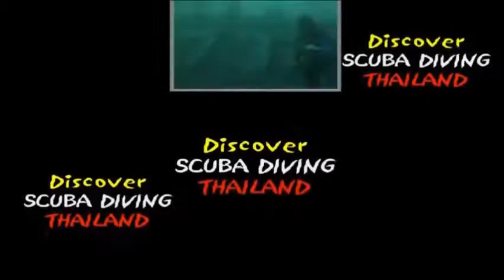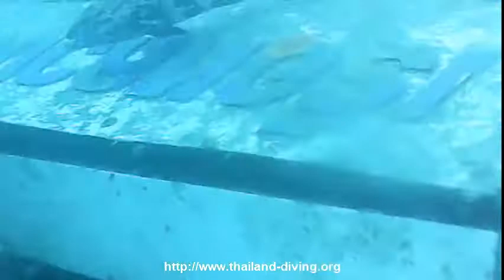Koh Tao in Asia, wreck HTMS Sattakut, his grouper and fish with the club Thailand Diving Pattaya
Thailanddiving Koh Tao in Asia, wreck HTMS Sattakut, his grouper and fish with the club Thailand Diving Pattaya

Learn how to dive a wreck on the HTMS Sattakut
Blog Wreck Diving on HTMS Sattakut Koh Tao
There is something about wreck diving that captures the imagination. Whether it is ships, airplanes and even cars, an artificial reef for scuba divers, or lost as the result of an accident, wrecks are fascinating windows to the past.
For decades, old and decommissioned vessels have been scuttled and purposely sunk to create artificial reef structures. Koh Tao is home to a great wreck dive, The HTMS Sattakut. A vessel that has played her own part in world history.
From playing an important role in the Battle of Iwo Jima to being involved as a support ship during the atomic bomb tests at the Bikini Atoll. The Royal Thai Navy took control of her in 1947 from the US Navy and was sunk by the Thai Department of Marine Coastal Resources in 2011.
Now she lies about 30 metres south of the popular dive site Hin Pin Wee, off the island of Koh Tao.

A Brief History of the HTMS Sattakut
The vessel was built for the US Navy at the Commercial Iron Works, Portland in 1944 USS LCI (M)-739 (Landing Craft Infantry) as an amphibious assault ship during the Second World War (WW2).
Her purpose was to land large numbers of infantry directly onto beaches. She saw action during the pacific theatre of WW2, participating in some of the fiercest campaigns, particular the battles for Iwo Jima and Okinawa.
A war wreck with a genuine history, her role in these operations was to land US Marines onto the beaches and provide cover fire. She was awarded 3 battle stars during her active service.
After the war USS LCI-739 was commissioned into the Royal Thai Navy and renamed HTMS Sattukut (LCI 742) remaining in service until 2007.
After the removal of all hazardous materials, the Sattakut was sunk of the west coast of Koh Tao creating an artificial reef and much needed additional dive site.
The Sattakut has taken significant pressure off some of the more popular dive sites around Koh Tao.

 🙈 BUT WHO IS THAT?

IMPORTANT!